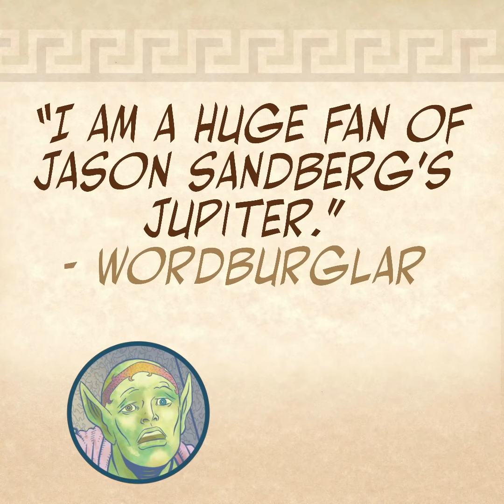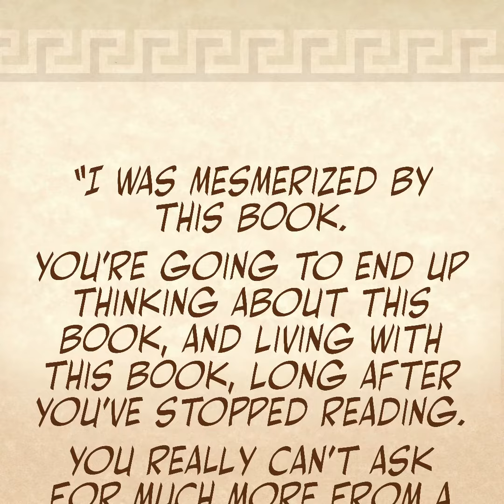JUPITER is IN DEMAND on IndieGoGo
Orders ship the following day.